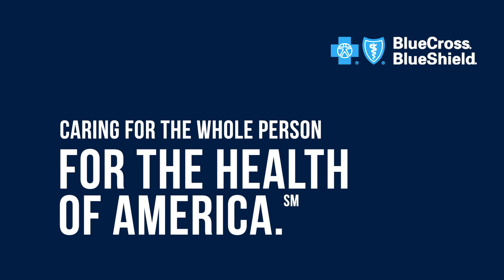For cancer patients, an advocate during the COVID-19 pandemic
The COVID-19 pandemic has changed everything about healthcare. Patients used to receiving care in person are talking to doctors over video. Caregivers who once stayed by a loved one’s hospital bedside must now wear a mask and wait in a lobby. For cancer patients and their caregivers, what was already a difficult experience has become even more so. This Premera Blue Cross patient liaison is there to help them on their journey.